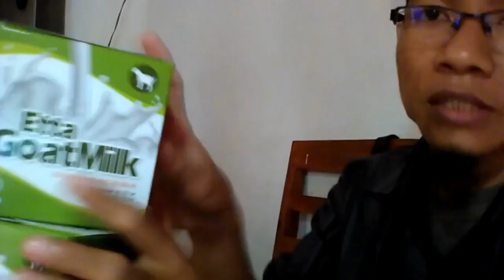Toko susu kambing nabawi WA 081282707458